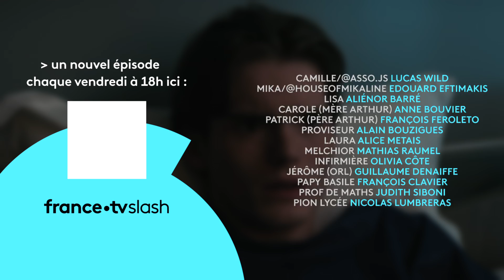SKAM FRANCE EP.9 S5 : Jeudi 17h30 - T'es pas seul